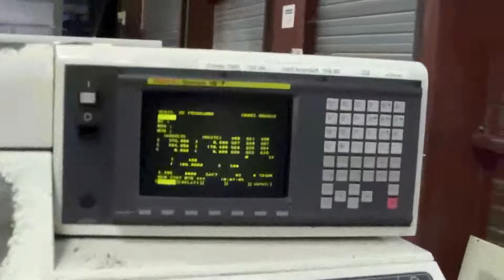USED CNC LATHE NAKAMURA TMC20 II